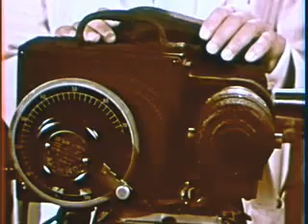Mystery of Time (Part 1 of 3)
View all three parts together by going to the top of the spacetimewarp channel page and click "playlists", select Mystery of Time and then "Play All". Scientific aspects of time and space are discussed.